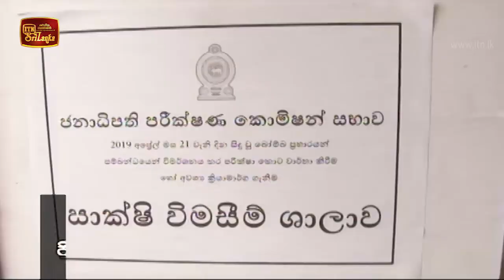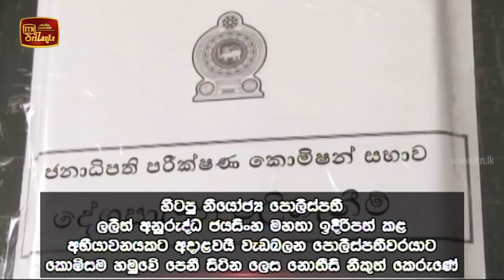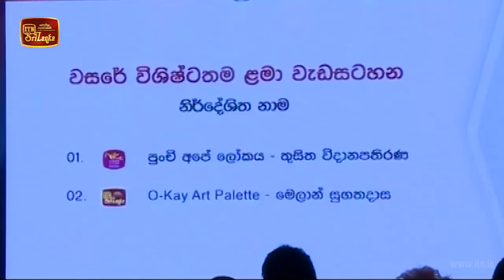ITN News 2020-08-31 | 09.30 PM